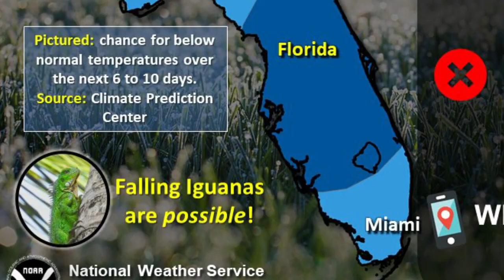IGUANAS CAEM DAS ÁRVORES QUANDO FAZ FRIO!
É inverno nos Estados Unidos e o Serviço Nacional de Meteorologia alerta: é época de iguanas caindo na Flórida! Que história é essa?! Eu explico nesse vídeo.